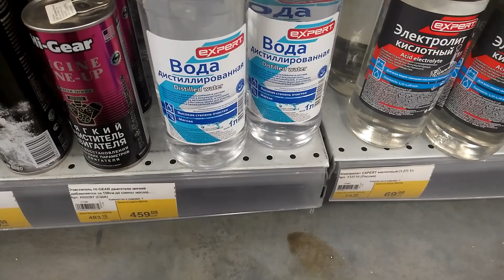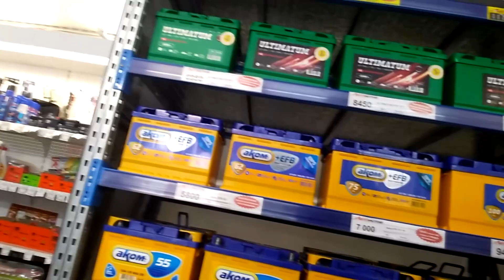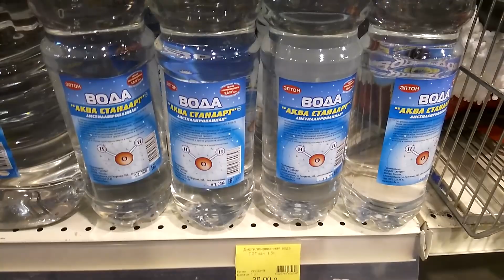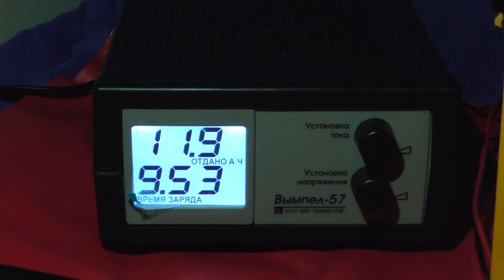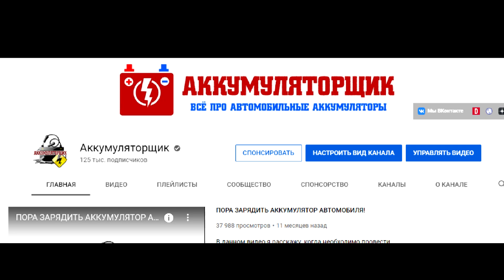ПРО САМОРАЗРЯД СВИНЦОВО-КИСЛОТНОГО АККУМУЛЯТОРА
Саморазряд аккумулятора - это самопроизвольный разряд АКБ в режиме хранения. Та есть аккумулятор просто стоит дома, гараже или в магазине и просто разряжается. Из-за чего происходит и как правильно хранить АКБ - смотрите в этом видео!
Популярные товары из видео:
Реклама: ООО "АЛИБАБА.КОМ (РУ)" ИНН: 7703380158